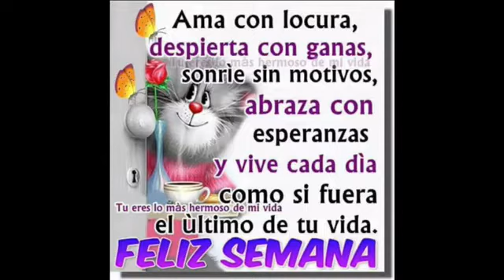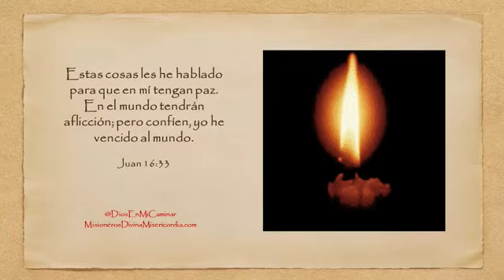GOTAS DE FE Y ESPERANZA, 13 DE DE JUNIO DE 2017, PAZ EN EL ALMA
Cada día necesitamos la Palabra de Dios para fortalecernos y no confiar en nuestras propias fuerzas, sino depositar toda nuestra confianza en el Señor que guía nuestros pasos.